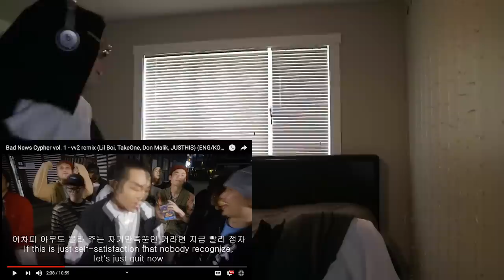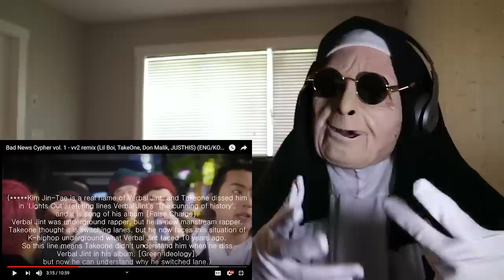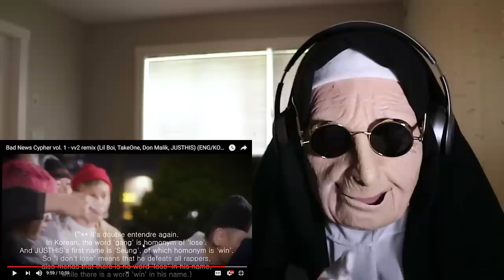Bad News Cypher vol.1 - vv2 remix (Lil Boi, TakeOne, Don Malik, JUSTHIS) | REACTION!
ID: nun_ukwis